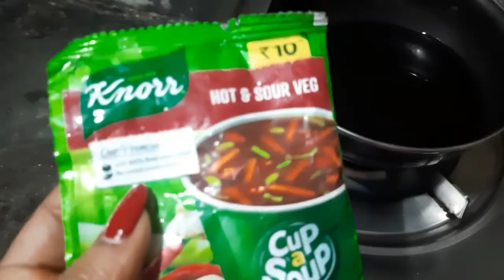Body Oil বানিয়ে থাকি বাড়িতে শীত পড়ার আগে,খুব ভালো কাজে দেয়||যেতে পারলাম না জগদ্ধাত্রীপুজোতে কেনো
Body Oil বানিয়ে থাকি বাড়িতে শীত পড়ার আগে,খুব ভালো কাজে দেয়||যেতে পারলাম না জগদ্ধাত্রীপুজোতে কেনোdailylifestylevlogging